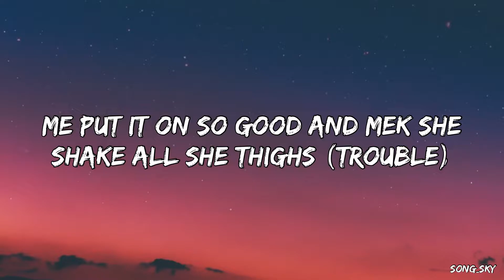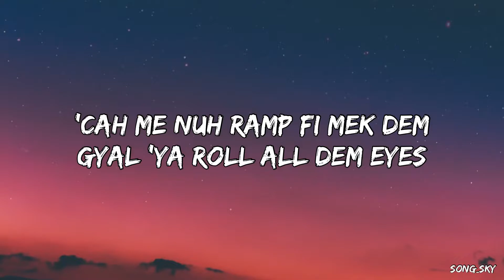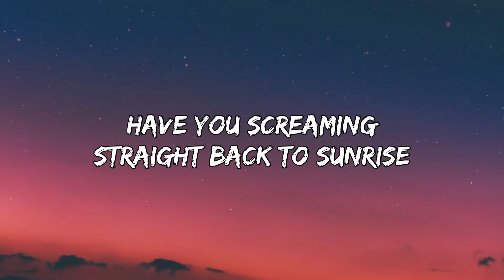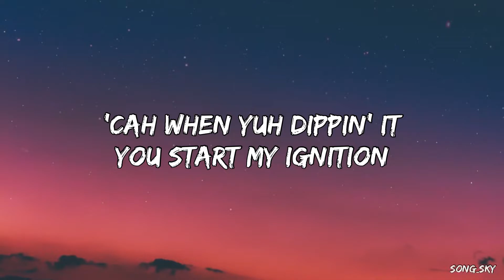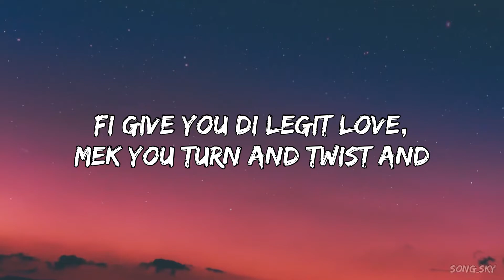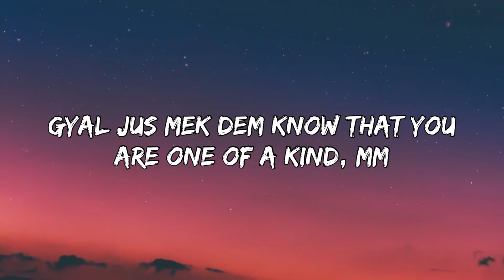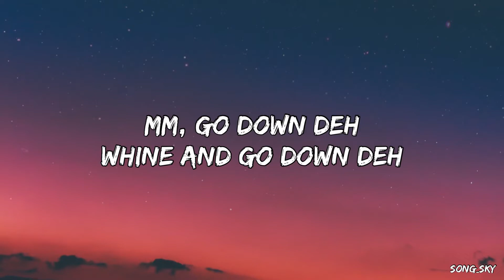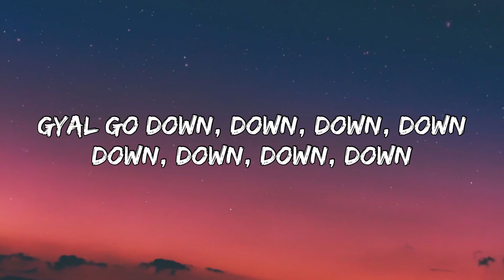Spice - Go Down Deh (Lyrics) ft. Sean Paul & Shaggy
🍃 Full Lyrics :-

Whole heap ah hot gyal in di placeSpice (Shaggy)Dem want to whine dem waistTell dem forward inna hasteBudda-bang-bang embrace, yeah

Early morning love, she get it good from she rise (trouble)Me put it on so good and mek she shake all she thighs (trouble)Smile pon her face me know she please with the size (trouble)Cah me nuh ramp fi mek dem gyal ‘ya roll all dem eyes
Mmh, go down dehWhine and go down dehMmh, go down dehWhine and go down deh (she say, gyal go down)Mmh, go down dehWhine and go down dehMmh, go down dehMmh (so me like it)
Whine pon you good mek sweat ah drip off ah mi body, yeahHow you full ah chat an you cyaan’ keep up wid mi energy?What an epic night have it embedded inna yuh memoryLethal bubble haffi treat it like a felony

What you gonna doWhen there is nobody that do itBetter than this Reggae guy?(Better than Reggae guy)I can do this every morning, every eveningHave you screaming straight back to sunriseBudda-bang-bang-bang-bang, yeah
Mmh, go down dehWhine and go down dehMmh, go down dehWhine and go down deh (she say, gyal go down)Mmh, go down dehWhine and go down dehMmh, go down dehMmh
Gyal nuh bodda fight it just get inna di position and buss whineNeva you forget this is ah yuh missionFi tek a gyal man you haffi inna condition and buss whineTek a sip and lose yuh inhibitionCah when yuh dippin’ it you start my ignitionSee you swinging and dis ah my ambitionFi give you di legit love, mek you turn and twist andMe give you di steam, mek you balance and grip on (whoa)
Mmh, go down dehWhine and go down dehMmh, go down dehWhine and go down deh (she say, gyal go down)Mmh, go down dehWhine and go down dehMmh, go down dehMmh (siddung)
Stay down deh, gyalStay down deh
My time fi whineMek dem know seh dat nobody cyaan’ stop mi shine (don’t move my girl)Caribbean gyal dem ever clean and refinedGyal jus mek dem know that you are one of a kind, mmh
MmhGyal dem ah do it likeMmhAh bubble through di nightMmhAh so dem do it likeOne ting me tell you, woman dem get me hype

Mmh, go down dehWhine and go down dehMmh, go down dehWhine and go down deh (yeah, she say, gyal go down)Mmh, go down dehWhine and go down dehMmh, go down deh (yeah)Mmh
Ah we can handle di man, straight up
Gyal go down

SONG         Go Down Deh (feat. Shaggy and Sean Paul)
ARTIST       Spice
ALBUM       Go Down Deh (feat. Shaggy and Sean Paul)